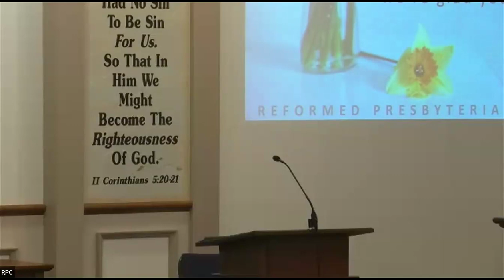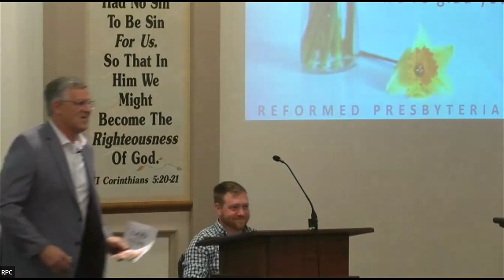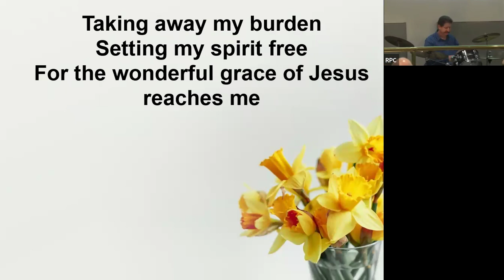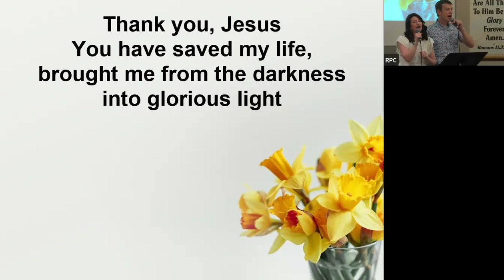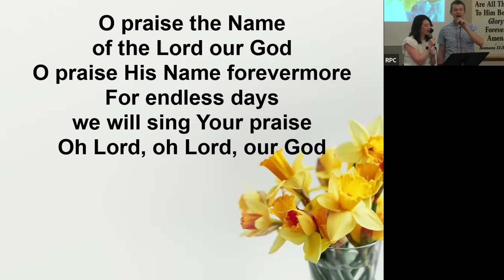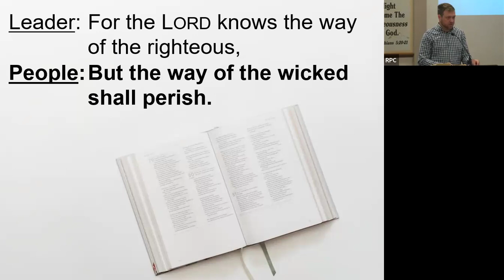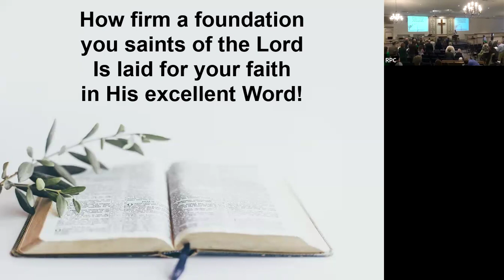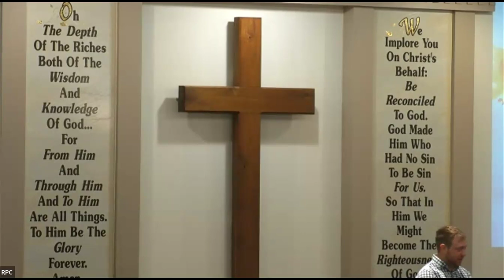Like A Tree - March 17, 2024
Psalm 1 - Rev. Tim Witmer